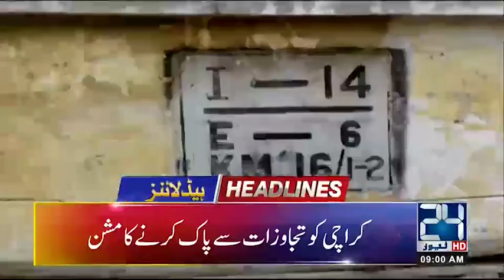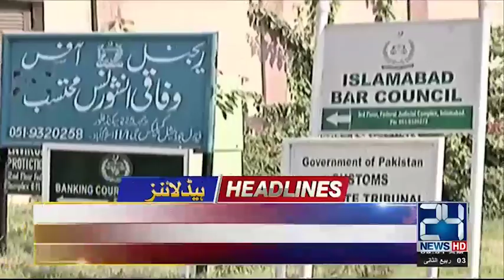News Headlines | 9:00 AM | 11 Dec 2018 | 24 News HD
24 News HD is one of the leading news channels of Pakistan bringing you the latest current affairs from Pakistan and around the world.